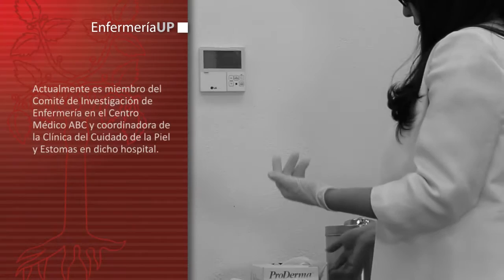Angélica Patiño Balmaceda - Alumni UP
Angélica Patiño Balmaceda - Alumni UP - Enfermería